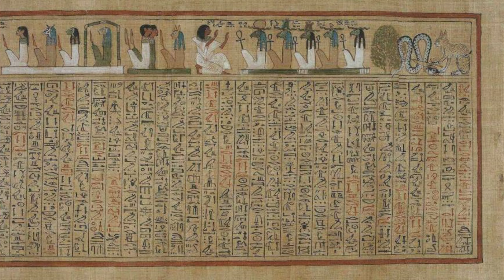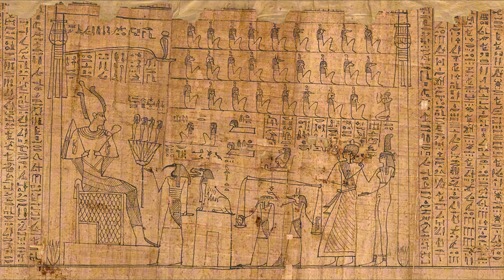Royal Hygiene Secrets: How Kings & Queens Stayed Clean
In a world of velvet robes, grand castles, and the allure of power, the daily hygiene practices of royalty have crafted a unique history of cleanliness. Behind the opulent thrones and jeweled crowns, there was a striking contrast between refined manners and crude personal care. Glittering jewels often concealed unwashed bodies, and rich perfumes hid a lack of modern hygiene. From Genghis Khan enjoying warm hot springs to Louis XIV taking only three baths in his lifetime, the story of royal hygiene reveals a compelling, sometimes shocking mix of luxury and squalor that defined the lives of monarchs.

ancient revelations, space mysteries, and amazing facts about the world!"